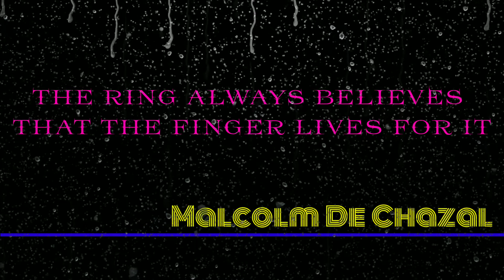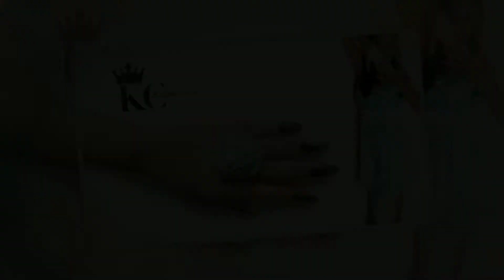Crochet Finger Ring Designs Collection | Kreative Chanu |#011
Hi Angels!
In this video, you get to see Kreative Chanu's Crochet Finger Ring Designs  Collections for ladies which can be pair / worn with different type of ethnic or western dresses.
Please leave your comments & suggestion in the comment section below.

Love
Kreative Chanu